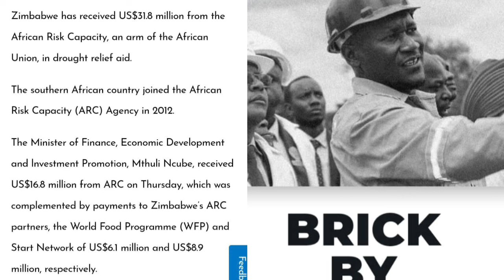Mnangagwa Opihwa USD31. 8m Hona Zvoitika 😳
Watch as Mnangagwa is given USD31.8m - see what happens next! 😳 This shocking event will leave you speechless. Mnangagwa opihwa USD31.8m - hona zvoitika! 😳
Pano tichakusanganisira zvokuita zviri kufamba mberi kwekutumira paMnangagwa opihwa USD31.8m😳 Hona zvoitika pano! Zvibatsirei masangano edu kuFacebook uye YouTube!Kana uchida kuziva zviripo kumabhuku eUSD31.8 m, tsvaga video iyi! Munozopaziva zvokubvuma nguva iva yako kumabhuku apa. mnangagwa usd31.8mKu video iyi, kune zvinhu zvinhu munoda kuziva mune Mnangagwa opihwa USD31.8m. Tingakupai zviri kuitika! Mnangagwa Zimbabwe honaZvoitikaMnangagwa Opihwa USD31.8m! Unenge uri kucherechedzwa here? Uchaita sei uchiziva zvaitika? Taura nezvei zvaitika muvideo ino. Mnangagwa HonaZvoitika.Mnangagwa Opihwa USD31. 8m Hona Zvoitika 😳nelsonchamisa cccZimbabwe godisinit mnangagwa zimbabwe zanupf emmerson news nelson zanupf zimbabweelections emmersonmnangagwa zimbabweelections2023 byelection2023 tendaibiti CHAMISA HAASI KUTYA ZVAITWA NACHAMISA HAASI KUTYA ZVAITWA NA TSHABANGUCHAMISA HAASI KUTYA ZVAITWA NA TSHABANGU PANECHAMISA HAASI KUTYA ZVAITWA NA TSHABANGU PANE PAAKUTYA ZVAITWA NA TSHABANGU PANE PAAKATAIKAKUTYA ZVAITWA NA TSHABANGU PANE PAAKATAIKA 😳 CCC CHAMISA ATAURA KUTI AVE KUPINDA PACHIGARO 😳CCC CHAMISA ATAURA KUTI AVE KUPINDA 😳ed mnangagwaZim New Live YTSccc chamisa yaita report on zimbabweSADC YAZOSVIKA, SECRETARY SERIOUS ABOUT RE ELECTIO elections,pabooster tvccc chamisasadc yati fresh electionsrumbidzai tvccc chamisa avhundutsa zanuzbc newstaffy themansadc reportSadc on zim election Sadc reportzbcTaffy ThemanSadc yati ngapinde mukomanaSadc yaramba kuti mnangagwa apinde pahuchairmanSabc😳Zbc newsZim News Live YTSkulliant tvIZVI NDOZVAPA CHAMISAIZVI NDOZVAPA CHAMISA MUKANAIZVI NDOZVAPA CHAMISA MUKANA WEKUPINDAIZVI NDOZVAPA CHAMISA MUKANA WEKUPINDA 😳CCC YAWANA MUKANAED MNANGAGWAMUKADZI WACHIWENGA😳CCC CHAMISA YAITANHEMHA DZA TSHABANGUCCC AMOS CHIBAYA AZOPEDZERACCC AMOS CHIBAYA AZOPEDZERA TSHABANGUCCC AMOS CCC AMOS CHIBAYA AZOPEDZERA TSHABANGUsengezo tshabanguCHABVONDOKA KU ZANU,CCC YANUNURA VANHUCCC YANUNURA VANHU FROM ZANUMA MP E ZANU PF AKUTOFUNGACHAMISA ASIMBISACHAMISA ASIMBISA CCCChamisa latestEd mnangagwaSadc final reportNHEMHA DZA TSHABANGU DZABUDITSWA PACHENA NE CCC 😳Chabvondoka ku zanu pf SADC yati fresh electionsCCC CHAMISACCC CHAMISA APIHWACCC CHAMISA APIHWA MUKANA CCC YAJAMUKACCC FADZAI MAHERECCC FADZAI MAHERE AZOWUDZALEGEND JOB SIKHALA ASIMUDZIRWAMAPURISA CHOKWADI CHINORWADZA 😳NewsSADC on zimztn newssadc on zim elections nelson chamisaFadzai mahere akandwa panze pe parliament nepoliceMapurisa akanda mamp e ccc panzeCcc chamisaGAMBAKWE MEDIAHStvLive ZimKulliant TvMBIRE TVPaBooster TvRumbidzai TvTshabangu interviewZbcZim newsZanu PfZimbabwe by elections 2023 resultsZimbabwe newsZtn newssabc newssadcsengezotshabanguzanu pfzim news live ytsNYAYA YE SADC FINAL REPORT PATABLE 😳tshabanguTSHABANGUCCC chamisaZtvZimbabwe by elections todayCCC yave ne moto mubhurugwaSadc on zimtshabanguCCC YAPINZA ZANU PF CHANDO 😳Chamisaalso watch these videos elections,zimbabwe elections 2023,zimbabwe elections 2023 live,zimbabwe elections 2023 latest news,zimbabwe elections 2023 date,zimbabwe elections 2023 latest,zimbabwe elections 2023 live updates,zimbabwe elections latest,zimbabwe elections live,zimbabwe elections 2023 live results,zimbabwe elections prophecy,zimbabwe elections announcement,zimbabwe elections and sadc,zimbabwe elections analysis,zimbabwe elections announcement live,zimbabwe elections al jazeera,zimbabwe elections analysis today,zimbabwe elections announcement 2023,zimbabwe elections 2023 al jazeera,zimbabwe after elections,zim elections announcement,al jazeera zimbabwe elections,au report on zimbabwe elections 2023,au on zimbabwe elections,afrobarometer zimbabwe elections 2023,about zimbabwe elections,au report on zimbabwe elections,african union on zimbabwe elections,aljazeera live tv news english zimbabwe elections,anc on zimbabwe elections,america on zimbabwe elections,zimbabwe elections bbc,zimbabwe elections bbc news,zimbabwe elections bulawayo,zim by elections results today,zimbabwe elections 2023 bbc,zimbabwe elections 2023 bbc news,zimbabwe elections 2023 bulawayo,zim elections 2023 bbc,zimbabwe election breaking news,zimbabwe elections 2023 breaking news,bbc news zimbabwe elections,bbc zimbabwe elections,bbc zimbabwe elections 2023,breaking news zimbabwe elections,bbc news zimbabwe elections 2023,bbc news live zimbabwe elections,british parliament on zimbabwe elections,bbc news live today zimbabwe elections,bbc news zimbabwe elections today,prophet bushiri on zimbabwe elections